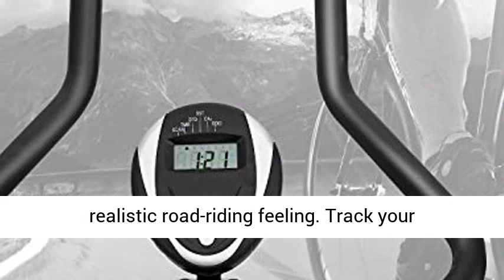RELIFE REBUILD YOUR LIFE Exercise Bike Indoor Cycling Bike Stationary Bicycle with Resistance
☑️ Review

💪【 DURABLE STRUCTURE】 Fitness bike made of heavy duty steel and thicken foam keep the stability and durability, Weight Capability: 440 LBS.

💪【ADJUSTABLE DESIGN】Stationary bike has multiple places can be adjusted like seat cushion, handlebars and resistance, ergonomically designed for optimum comfort.Emergency braking system can stop the bike immediately.

💪【COMFORTABLE CONSTRUCTION】 Exercise Bike has thicken foam, stable structure, adjustable design and comfortable angles, follow the ergonomic design concept. Indoor cycling bike gives the experience of realistic road-riding feeling.

💪【LCD MONITOR】 Tracks your time, speed, distance, calories burned and odometer. Monitor your exercise progress index for your body workout provides data reference. Put you phone on the holder to watch videos.

💪【100% LIFETIME GUARANTEE】We take great pride in the quality and durability of our home fitness bike equipment. We stand behind our quality guarantee with our 1 year warranty on the frame and Lifetime Warranty on all other materials.

This channel called Nikki Morissette is a participant in the Amazon Associates Program, which means we earn from qualifying purchases